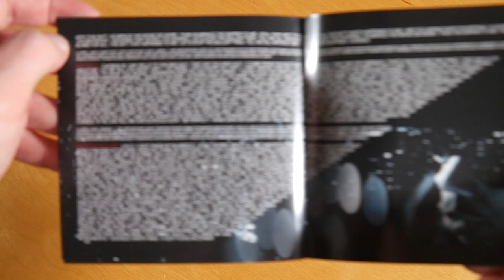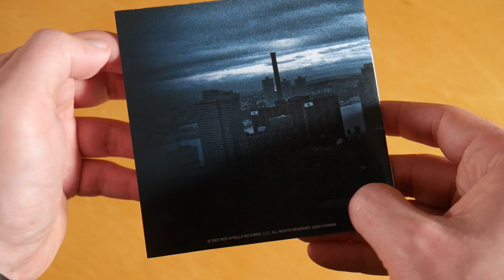Jay-Z - American Gangster CD Unboxing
In this video I show you the American Gangster CD by Jay-Z.
More music by Jay-Z

► ALBUM INFO
Jay-Z - American Gangster
Release Date: 11/06/2007
Price: ?

American Gangster Tracklist:
01. Intro (feat. Angel Wood & Idris Elba)
02. Pray
03. American Dreamin'
04. Hello Brooklyn 2.0 (feat. Lil Wayne)
05. No Hook
06. Roc Boys (And The Winner Is)
07. Sweet
08. I Know (feat. Pharrell Williams)
09. Party Life
10. Ignorant Sh * t (feat. Beanie Sigel)
11. Say Hello
12. Success (feat. Nas)
13. Fallin' (feat. Bilal)
14. Blue Magic (feat. Pharrell Williams)
15. American Gangster

American Gangster Info:
The album by Jay-Z was released on 6th november 2007 via Roc-A-Fella Records.